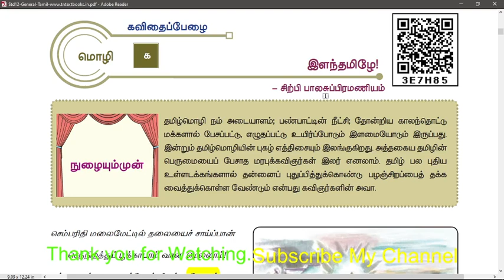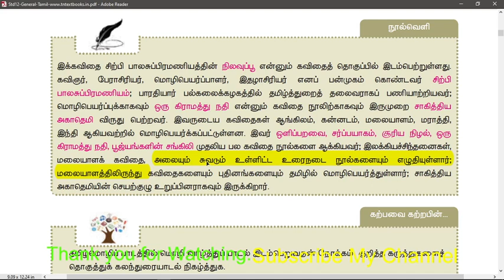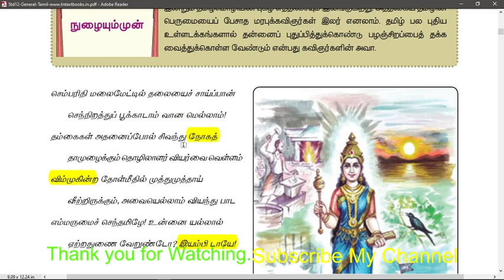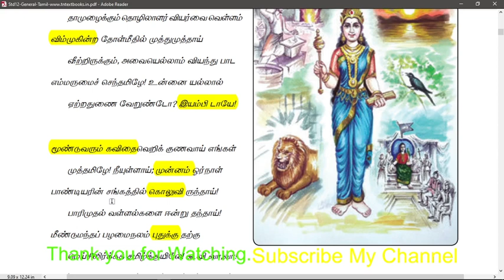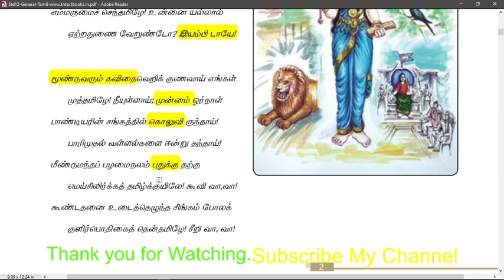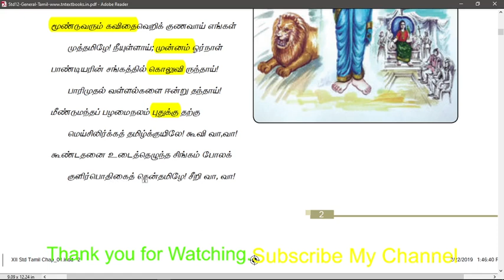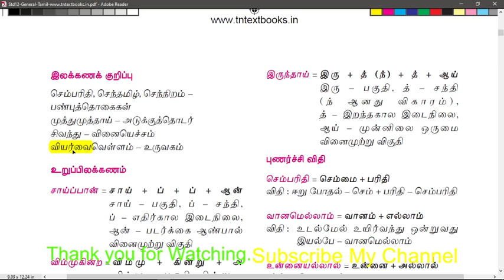12thஇளந்தமிழே,சிற்பி பாலசுப்பிரமணியம், TNPSC, PGTRB TAMIL,TET(Shortcut)JJ VIN TAMIL TNPSC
Collection of TNPSC GROUP4/TNTET/PGTRB/Tamil study videos from 6th std to 12th std. Easy going /Shortcut methods